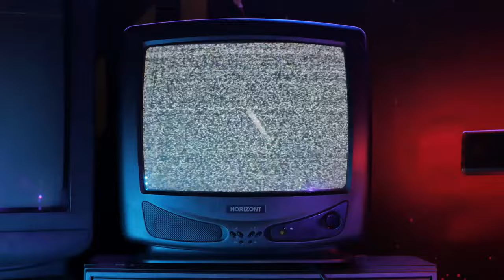ON ACHETE LA MAISON 🏠 LA PLUS HANTÉE 👻 sur BROOKHAVEN 🏡 RP ! Roblox horror movie